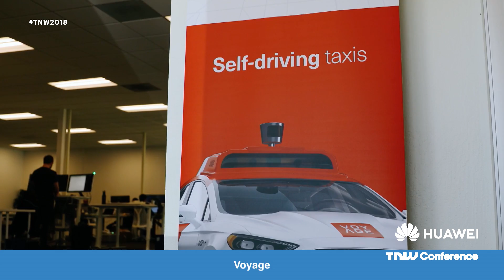Alexis Ohanian on Initializing startup Davids against tech Goliaths | TNW Conference 2018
Alexis Ohanian on Initializing startup Davids against tech Goliaths at TNW Conference 2018

There's been a democratization in tools & approaches to machine learning that we haven't seen in other fields, which allows smaller companies to punch above their weight class -- we're seeing this across the Initialized portfolio at the seed and pre-seed stages. We bet on the speedboats against the aircraft carriers: how Paperspace, Standard Cognition, and Voyage are letting their customers punch above their weight using ML.